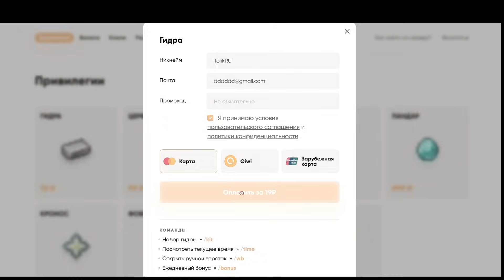Я купил АДМИНКУ на сервере в МАЙНКРАФТ!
В этом ролике: Я (FrYYYze) купил админку на сервере в майнкрафте (aresmine)! Такой видос снимал уже Руда, но я решил немного модернизировать эту рубрику. Такое не снимал даже домер (domer grief) и фанзи (fanzy show). Получился угар, мем, троллинг игроков!

✅ IP сервера (играю тут): mc.aresmine.ru
✅ Для тех кто из Украины - mc.aresmine.me